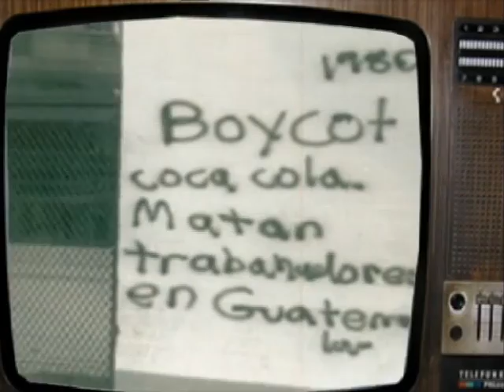Drink of the Death Squads - David Rovics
True story first told to me by Katie Knight from the Colombia Support Network in Montana. Something like half of the union organizers that are killed in the world each year are Colombian. Colombia is also the biggest recipient of military aid in the hemisphere. This, of course, is a coincidence.

Coca-Cola came to Colombia
Seeking lower wages
They got just what they came for
But as we turn the pages
We find the workers didn't like the sound
Of their children's hungry cries
So they said we'll join the union
And they began to organize

So Coke called up a terrorist group
Called the AUC
They said "we've got some problems
At the factory"
So these thugs went to the plant
Killed two union men
Told the rest, "you leave the union
Or we'll be back again"

Now Coke did not complain
About this dirty deed
Why give workers higher wages
When Coke is all they really need
They phoned the AUC
Said "thanks, without you we'd go broke
And to show our appreciation
Here's one hundred cases of Coke"

(Chorus)
The baby drinks it in his bottle
When the water ain't no good
The dog drinks it
But he don't know if he should
Some folks say
It's the nectar of the Gods
But Coke is the drink of the Death Squads

Well the workers wouldn't take
This situation lying down
Some went up to Georgia
Said "look what's happened to our town
You American workers got downsized
And as for us we just get shot
And those of us who survive
Our teeth begin to rot"

(Chorus)

Well now that's the situation
What are you gonna do
'Cause death squads run Colombia
And they're paid by me and you
We can let Coke run the world
And see what future that will bring
Or we can drink juice and smash the state
Now that's the real thing

(Chorus)